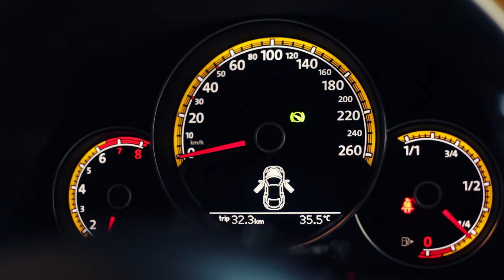Volskwagen Beetle RaceChip Installation